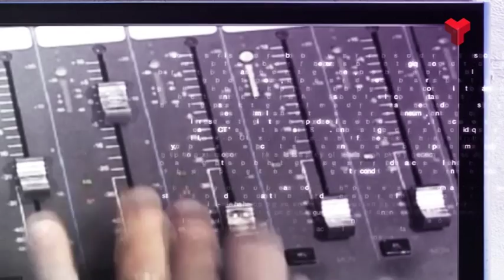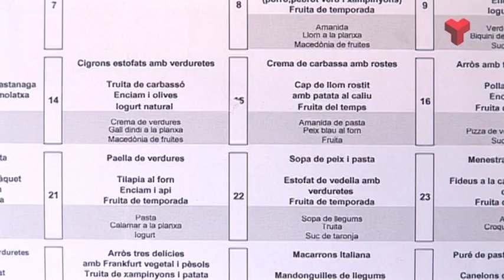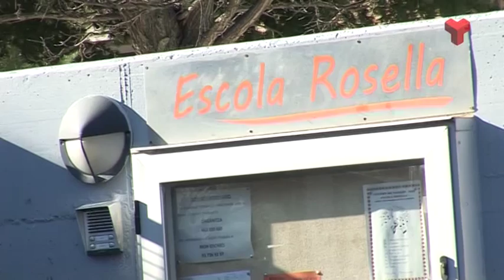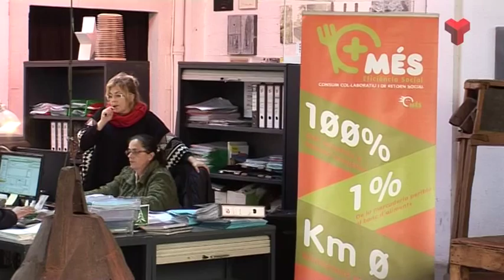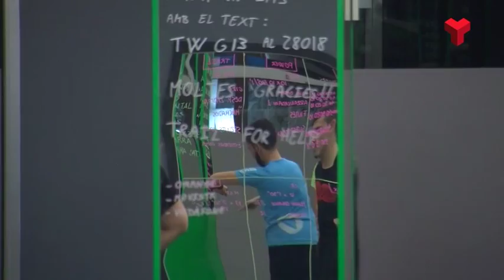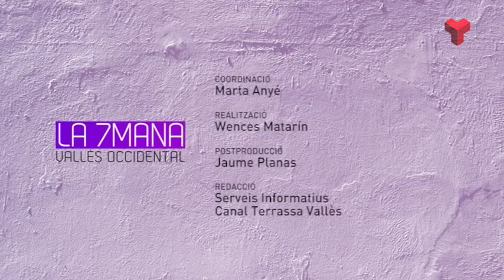La 7mana Vallès Occidental divendres 23-01-2015 de Canal Terrassa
Avui a la 7mana Vallès Occidental comencem amb la Mitja Marató de Terrassa, visitem la Cooperativa + que prepara menjars escolars. Per acabar anem fins a Sant Cugat al Taller d’escenografia del Teatre-Auditori i acabem amb un esport de moda, el Paleotraining.